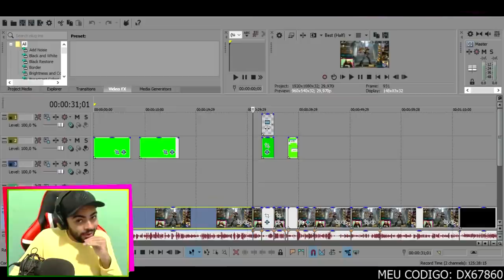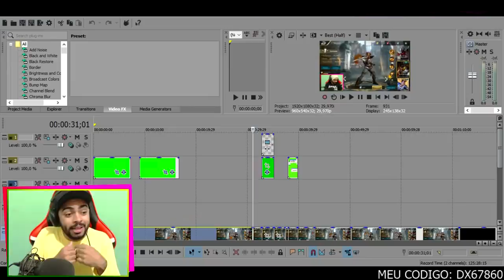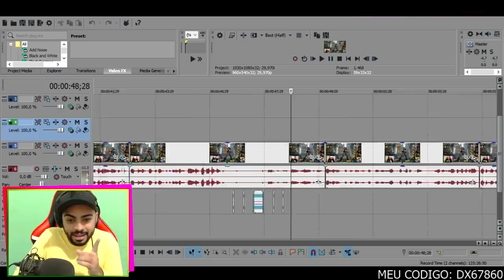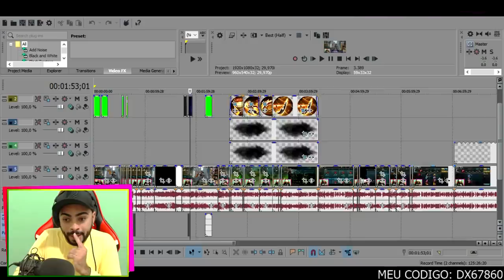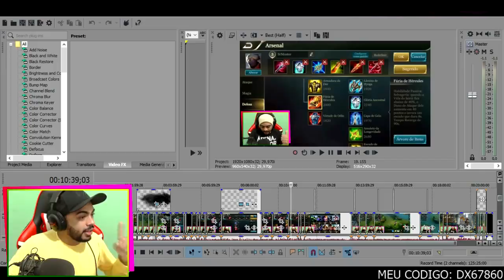⚫ ARENA OF VALOR - RESPOSTA DO ENIGMA DO MURAD